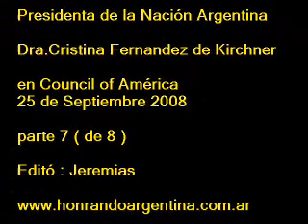25 de Septiembre 2008 Cristina en Council of America parte 7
Presidenta de la Nación Argentina

Dra.Cristina Fernandez de Kirchner

en Council of América
25 de Septiembre 2008

Editó : Jeremias